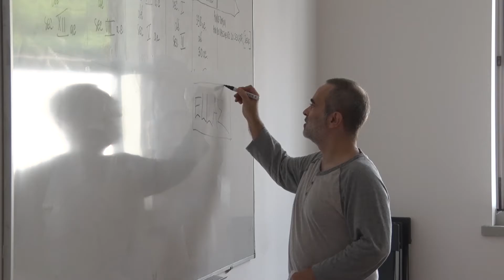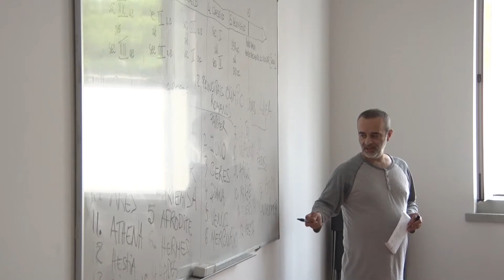Arroios Informação: À descoberta de novos mundos | Academia Sénior de Arroios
À descoberta de Novos Mundos: cultura, sociedade e turismo. Esta é apenas uma das disciplinas que a Academia Sénior de Arroios disponibiliza a residentes na freguesia com mais de 55 anos. As inscrições para esta academia estão abertas durante todo o ano na Sala de Leitura Clodomiro Alvarenga, situada na Rua Maria da Fonte, junto ao polo dos Anjos.